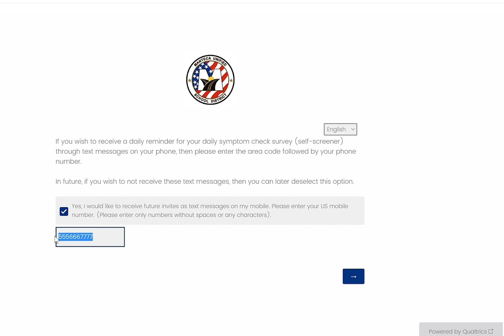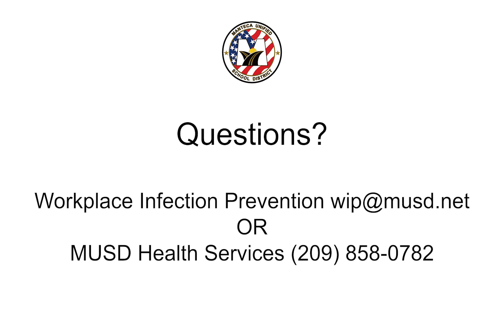How to Complete the Daily Self-Screening Survey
All students and staff are required to complete the online self-screening survey before arriving on campus. Learn how!